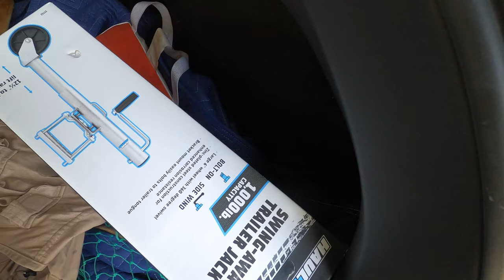Got a Harbor Freight trailer jack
Bit the bullet and got a Harbor Freight trailer jack. I got tired of grabbing a cinder block to use as a jack.